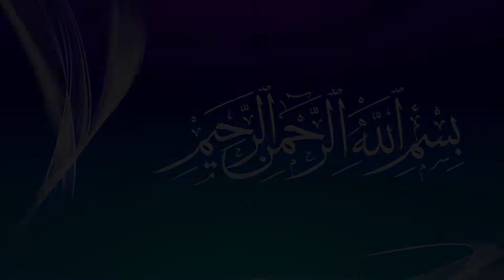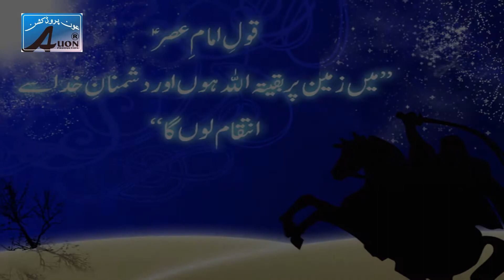Aiye Aiye Ya Imam-e-Zamaan (a-s) (Recitor ) Abid Ali Kasoori Manqabat 2018 [HD]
Aiye Aiye Ya Imam-e-Zamaan (a-s) (Recitor ) Abid Ali Kasoori
New Manqabat 2018 [HD]
Poet  Mazahir Ali Jaffri
Composition  Abid Ali Kasoori
Video | Mumtaz Bukhari
Video Editing |  Fiaz Hussain Bukhari
Aduio & Mixing  Khurram Murtaza
Special Thanks | Ustad Raza Ali Khan,Tahir Saeed,
 Khurram Murtaza, Tanveer Abbas, Zeeshan Riaz, Muhammad Ali,

Syed Naade Ali Naqvi,
 (New York) Vol 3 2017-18,
 Muhammad Abbas Baloch,
 Ali Raza Liyya,
 Mir Muhammad, mir,
 Husnain Raza,
 Syed Zulfiqar Sherazi,
 Syed Ali Yazdan, Zohaib Hassan,
 ALi Turab, Maqbool
 Khawar, Kazam Raza, Daniyal
, Kumail AbbasChniut,
 Nasir AsgharParty,
Ansar Party
, Pila Party,2017-18, Khurram Murtaz,
Syed Murtaza Musavi Shaheed e Karbo

Allama Syed Zulfiqar HUssain Naqvi,
Muhammadi Majid Gulbarg Lahore
Allama Syed Ali Raza Rizvi,
Allama Syed Zaki Baqri,
Allama Amjid Raza Johri,
Allama Syed Hassan Zafar Naqvi,
Zakir Habib Raza Haidri,
Zakir Wasim Abbas Baloch,
Allam Hamid Raza Sultani,
Zakir Iqbal HUssain Bajar,
Zakir Najaf Abbas Bosal,
Allma Ali Nasir Talhara,
Zakir Ghulam Abbas Japa,
Zakir Ali Abbas Alvi,